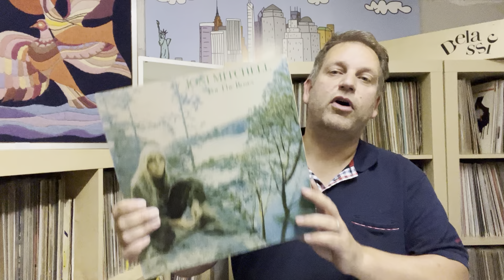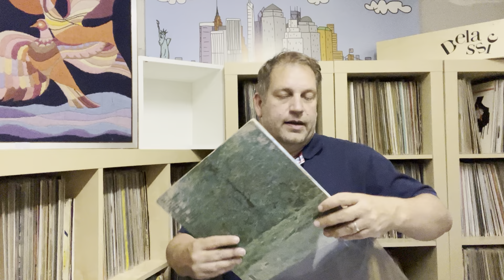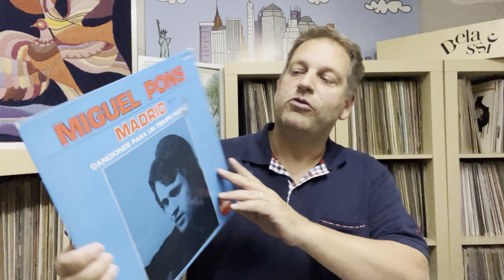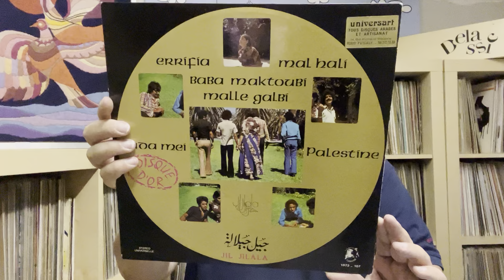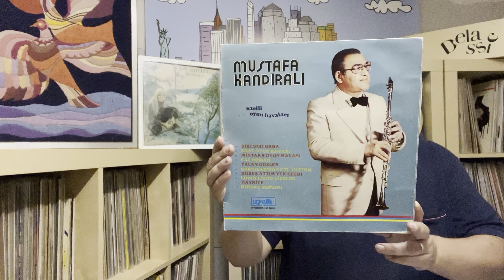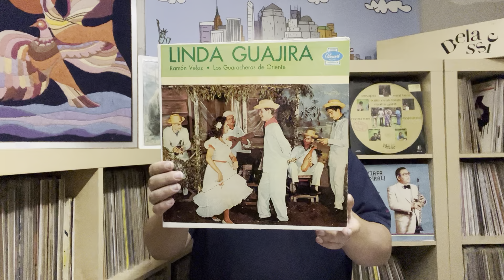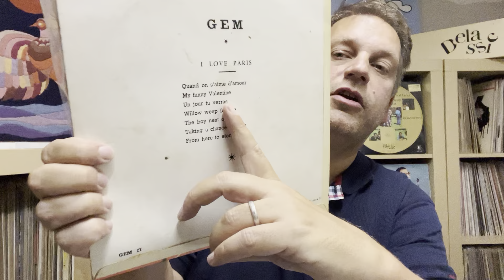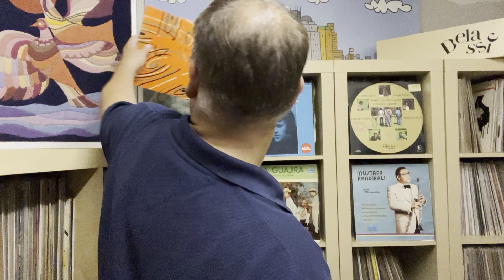Pot-pourri de trouvailles à petit prix.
Quelques disques venus de tous les horizons dénichés ici ou là ces derniers mois.
Je ne possède pas les droits des œuvres présentées